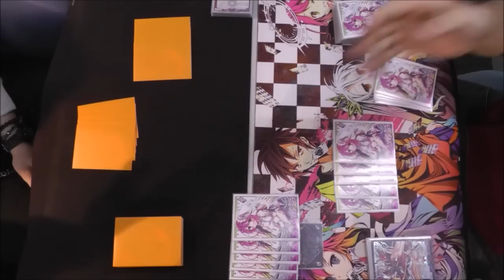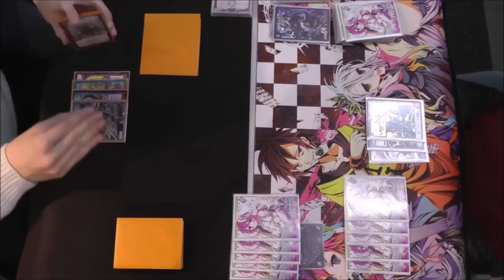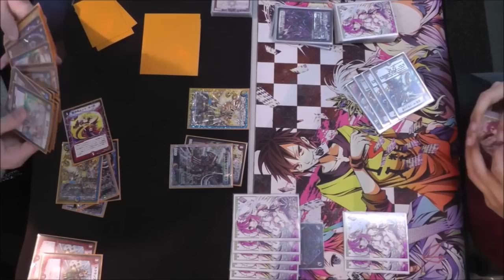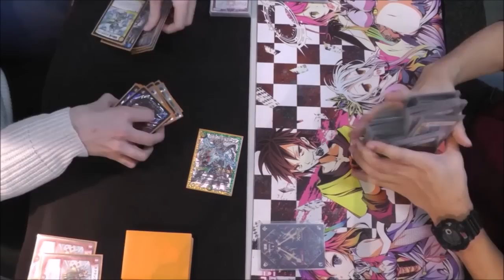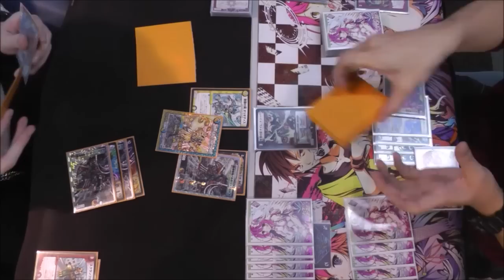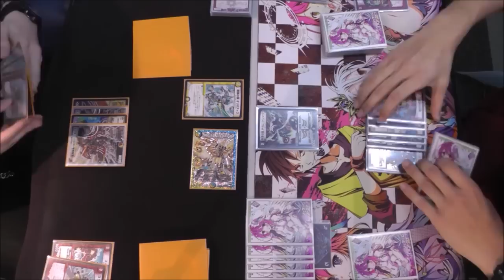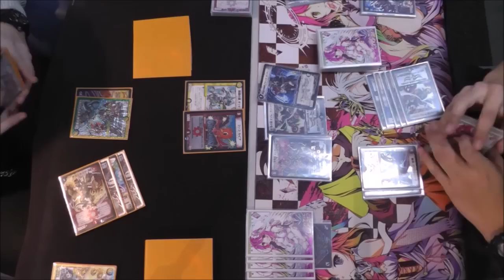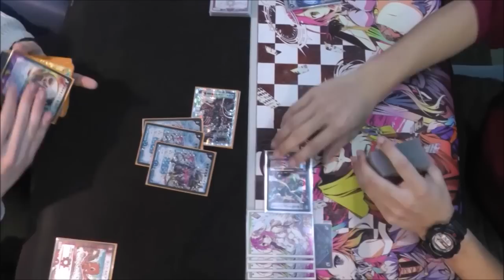【デュエルレコードNo.359】『NEXミラダンテが強すぎるデュエマ対戦！』 デュエルマスターズ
何もできなかったｗ

◇名無し【非公開】
◇ヌン【未使用】